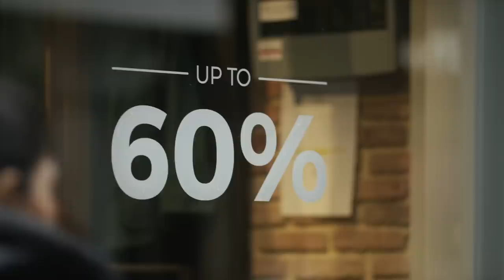The ONLY 5 Style Rules I Follow Over 45 (You’ll Love These!)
Sharing the 5 style rules that I live by to look classy and elegant everyday.  These are not the typical rules that you often hear.  These style rules (or should I say...guidelines) will help you feel your best and most confident every time you get dressed! Your support means the world to me! ~Erin xo

How I Lost 15 Pounds (And My Stubborn Belly Fat) in Just Over 3 Months (Over 40 Weight Loss)

10 Petite Style Secrets That I Use to Look Taller and Leaner (Fashion Over 40 & Over 50)

Similar (Longer) Dress

Rule #1 |  Fit is Key | 01:10
Balmain Blazer
Similar Blazer for Less
Mother Jeans
Similar Style Jeans for Less
Spanx Black Pants
Isabel Marant Boot
Similar for Less
Steve Madden Boot

Rule #2 | Show Skin Strategically | 05:22
Baggy Jeans
Beige Blazer
White Rails Shirt
Denim Shorts
Faux Leather Pants
Maje Dress
Cutout Tee

Rule #3 | Beware the Bargain Trap | 06:56

Rule #4 | If You Don’t Feel Comfortable…Don’t Wear It | 08:40
White Shirt
Faux Leather Pants
Similar YSL Bag
Ulla Johnson Blouse
Balmain Blazer
AG Jeans
Schutz Boots
& Other Stories Dress
BA&SH Blouse
IRO Skirt
Black and White Purse

Rule #5 | Wear Whatever You Want | 09:54
Similar Tulle Skirt
Balmain Blazer
Similar Tulle Dress

Intro | 00:00
Rule #1 | 01:10
Rule #2 | 05:22
Rule #3 | 6:56
Rule #4 | 08:40
Rule #5 | 09:54
Recap | 13:02

You’ll Want To Avoid These 7 Unflattering Fashion Mistakes We All Make!

SOCIAL MEDIA